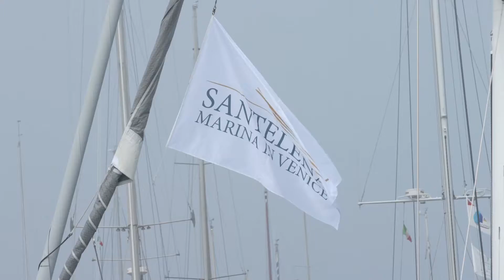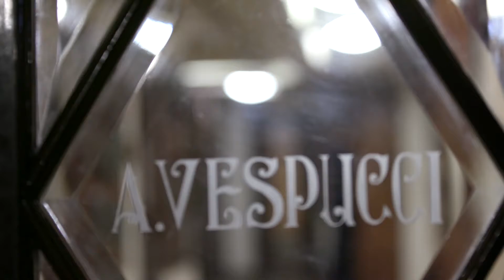Venice Hospitality Challenge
Venice Hospitality Challenge 2017 Highlights